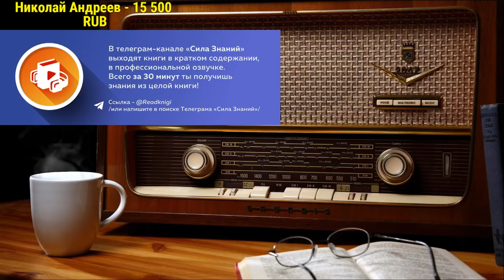Ежи Сармат смотрит "Кагарлицкий против Тубуса"